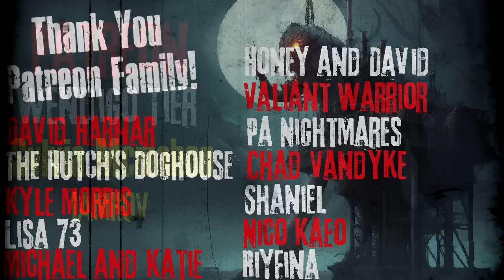"Town of the Giants" Creepypasta Scary Story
CREEPYPASTA STORY Author► Steven Winter